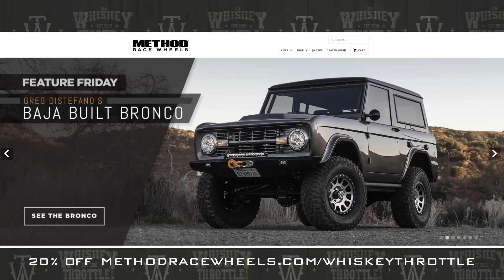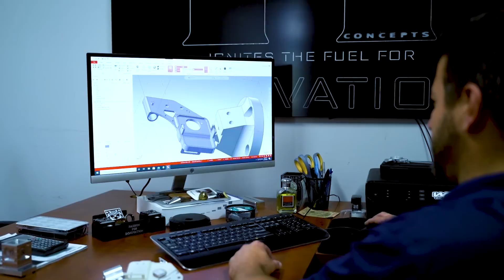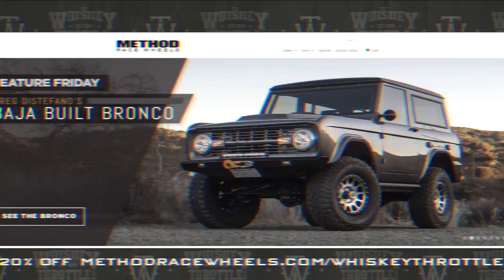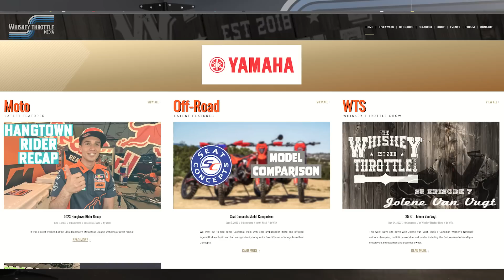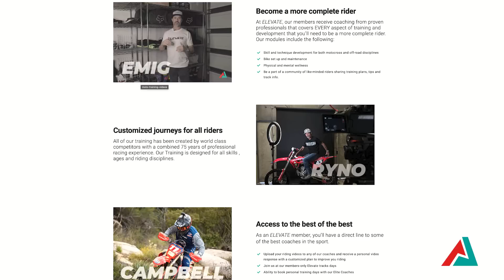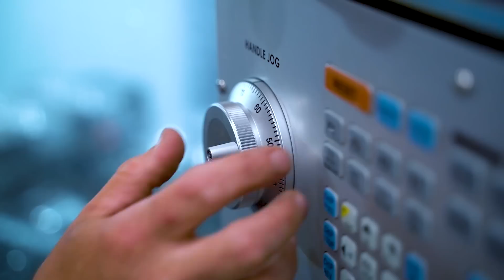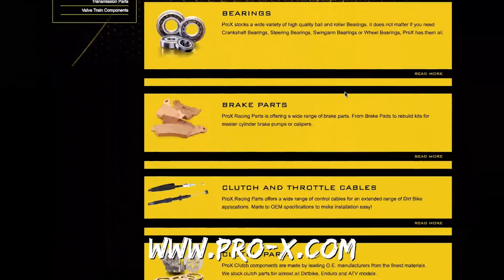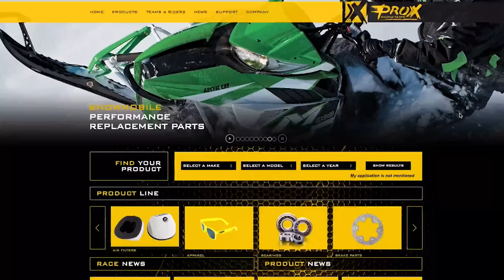S5 EP10 BILLY LANINOVICH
This week Ping sits down with KTM and Factory Connection rider Billy Laninovich.  Billy is a SX winner and one of the nicest guys in the sport, enjoy!!